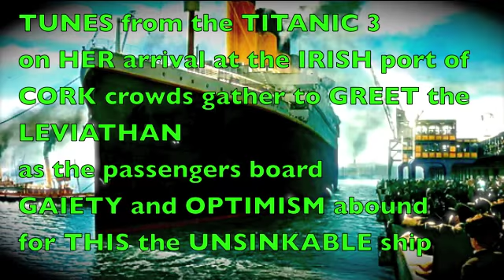TUNES from the TITANIC 3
SCOTT JOPLINs RAGtime DANCE tribute